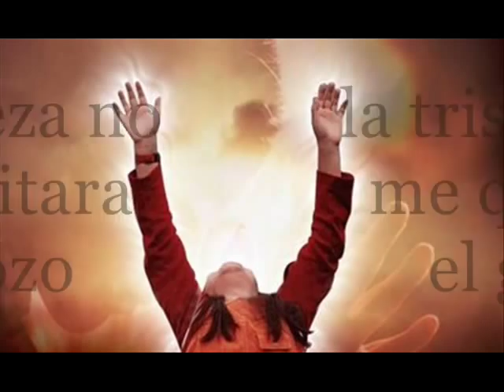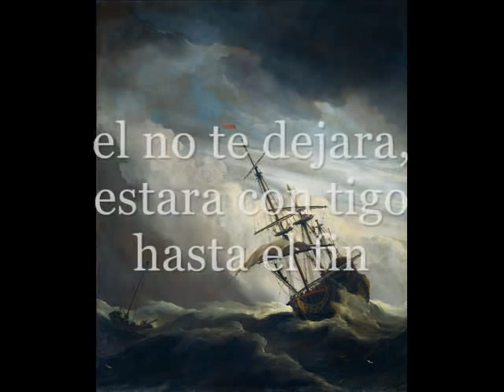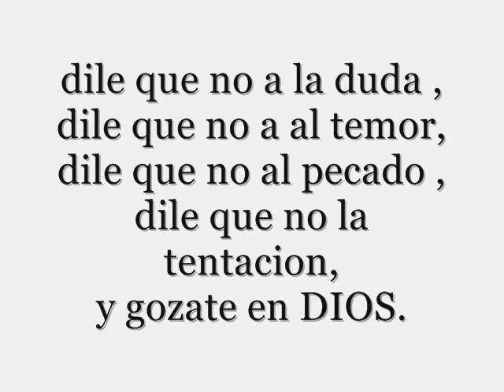jose Vidal -dile que no